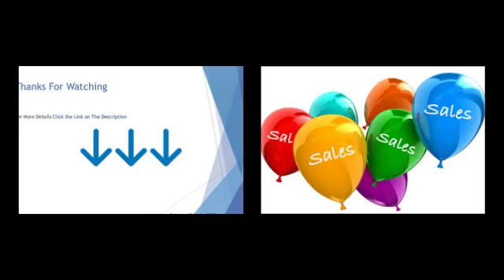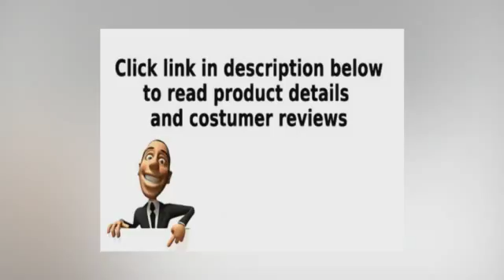lenox butterfly meadow thermal travel mug a